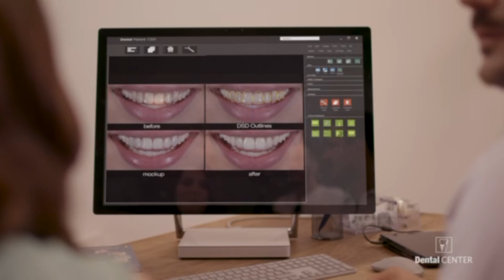Laknur me miell misri dhe lakra te livadheve (Lpetra)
Per te mos harruar traditen ne asnje menyre eshte mire te pergatisim ashtu qysh kan pergatitur gjyshet tona, qe edhe femijet tone ta njohin ate shije. Enjoy!

Nese ju ka pelqyer videoja…
Ndani kete video (SHARE) me shoket ne rrjetet sociale!
👍VLERESONI VIDEON👍 (LIKE)
💬SHKRUAJ KOMENT💬
Ju nuk e keni te veshtire por mua do me te me lumturoje shume.
Jeni abonuar tashme?🤔
Aktivizoni zilen 🔔 per te marre njoftime rreth videove te reja